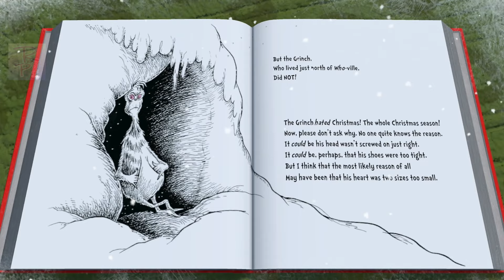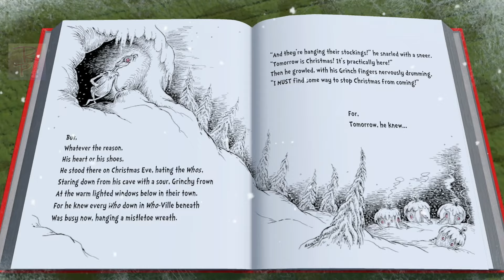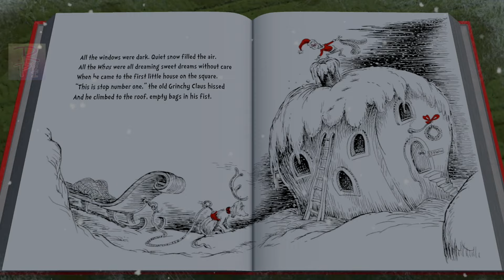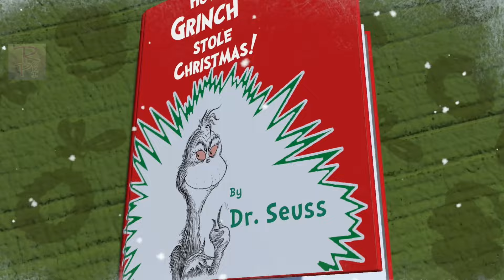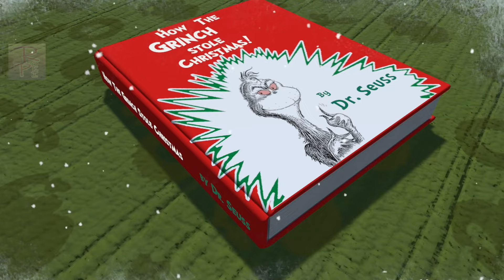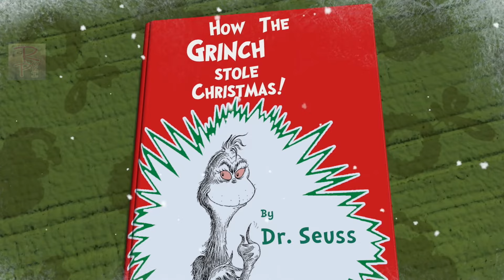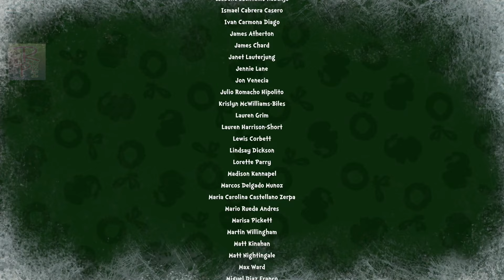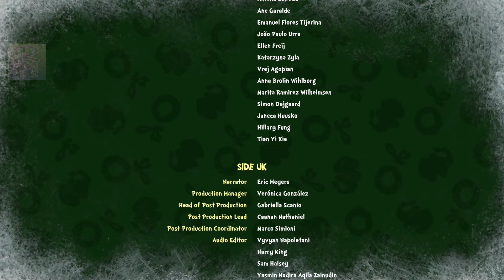THE GRINCH FULL MOVIE IN ENGLISH OF THE GAME HOW THE GRINCH STOLE THE CHRISTMAS - ROKIPOKI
The Grinch full movie in English of the game how the Grinch stole the christmas is a game based on the movie How the Grinch Stole Christmas!

- The context of this video is to show the different phases of the video game, with the intention that the viewer can see the complete game, unlocked cinematics and gameplay.
- My goal and intention in this video is to entertain viewers by making it easy for them to see what the entire unlocked game looks like.
- The tone of the video is entertaining and fun for a general audience, so that any viewer has a pleasant time watching it.
- The content of the entire video is a gameplay of a fictional and fun video game, for all types of audiences.

Hello! This is the channel ROKIPOKI - VIDEO GAME MOVIES. I play video games that I record and edit in the form of movies with cinematics and game videos with quality editing, eliminating loading times and adding the most interesting parts, so that the viewing experience is smoother. My channel and videos are focused and directed to the general public, in different languages for everyone's entertainment. All of my games are published with the permission of the owners.

Software I work with: Open Broadcaster Software for video recording, DaVinci Resolve for video editing and game capture Avermedia Live Gamer Portable 2 Plus, Adobe Photoshop for thumbnails.